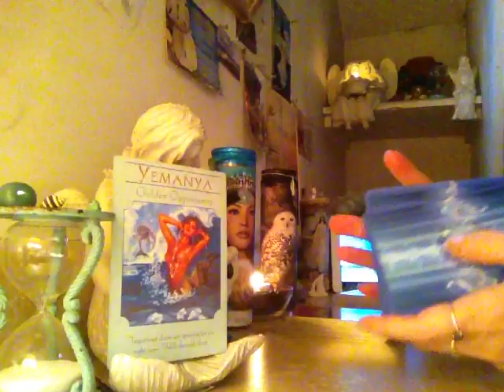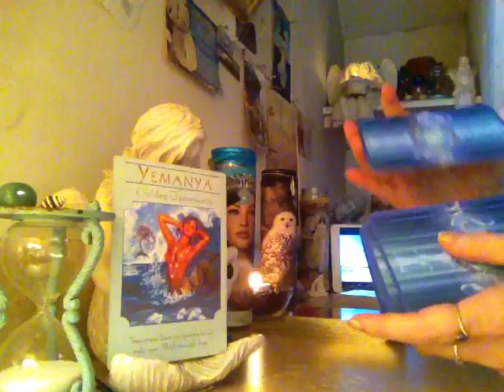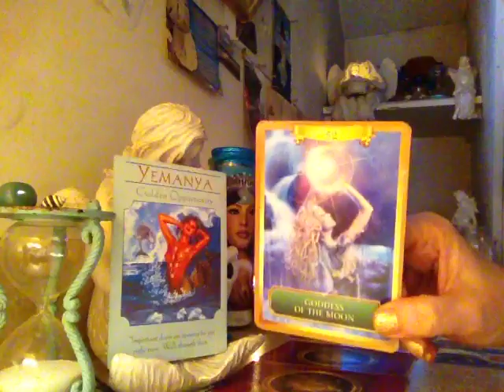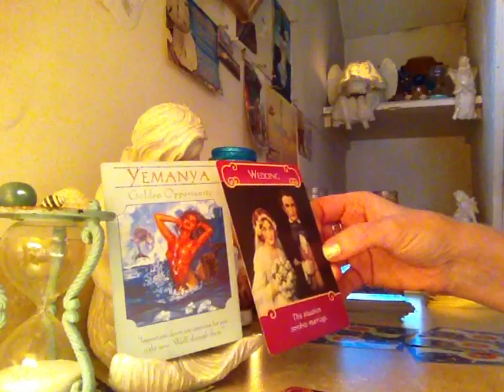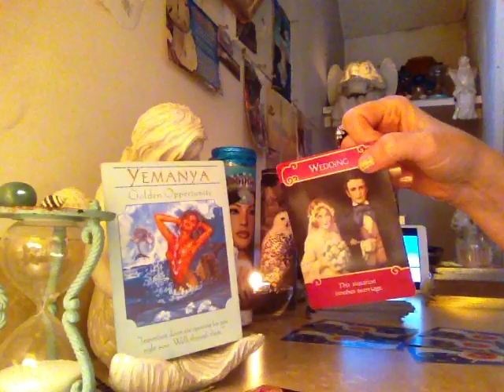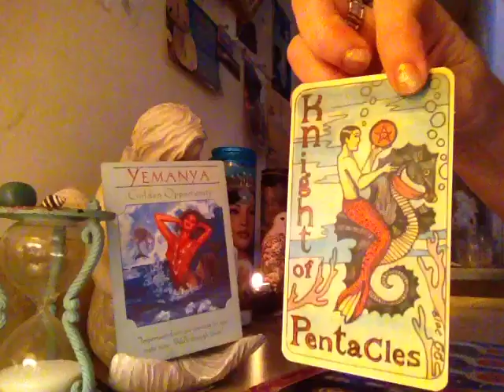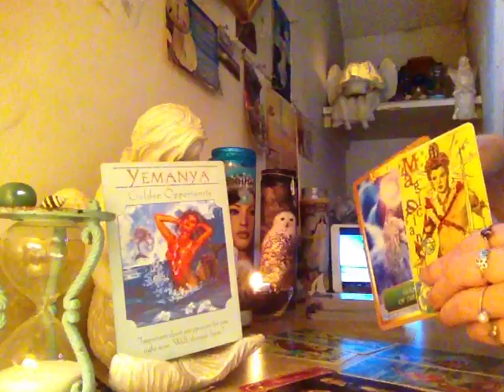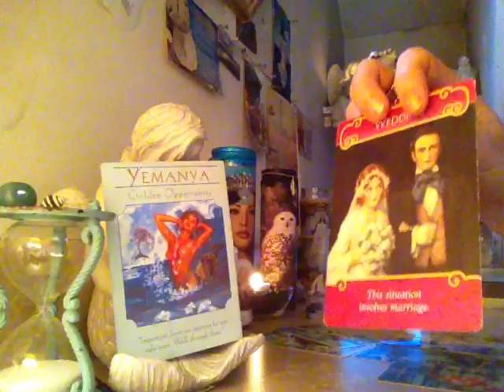Weekly LOVE Reading, December 27-Jan 2, 2016 Beach Angel Tarot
45.00 for one hour sessions audio only on Skype only
For your own private video reading like above,